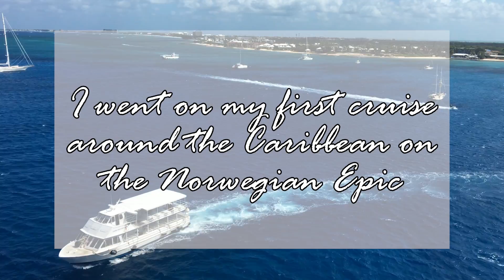My First Caribbean Cruise! - The Norwegian Epic | Travel Diary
I'M BACK! I got to experience my first cruise on the Norwegian Epic which was truly incredible. I tried to get some vlog clips and gather random videos from my mom and sister too to put together a travel diary! We stopped in Jamaica, the Cayman Islands and the Great Stirrup Cay in the Bahamas. Hope you enjoy :)

Love Letter - Katchafire (a new groovy reggae band that I LOVE and totally puts me in the summery spirit - check them out)
One Stop Shop - Katchafire
Lay Your Hair Down - Magic

Also, shoutout to Evy & Cia for sending me their videos to pop in here cause clearly I'm not the best at vlogging on vacation lol